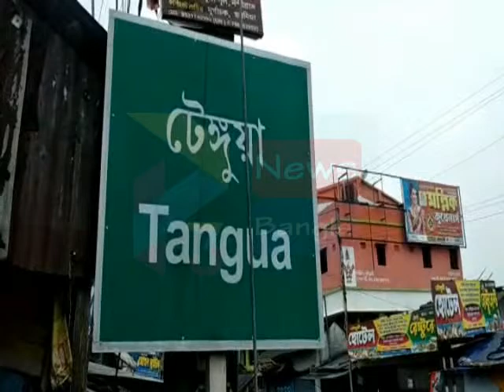NANDIGRAM LACKDOWN#23 07 2020 P3 NEWS BANGLA#